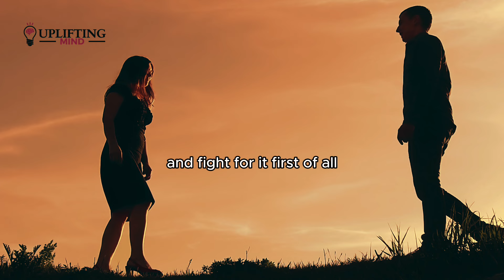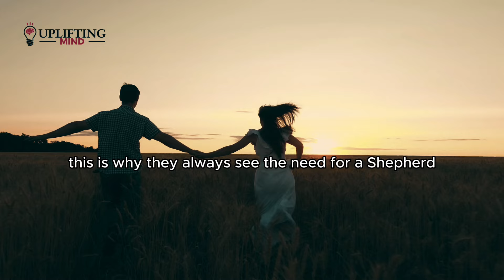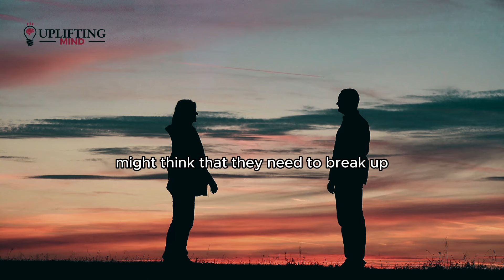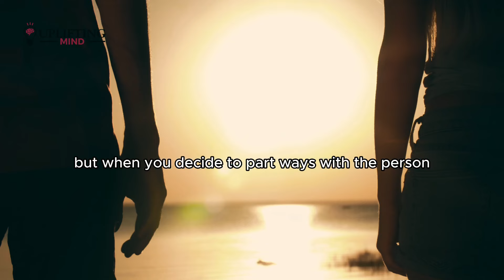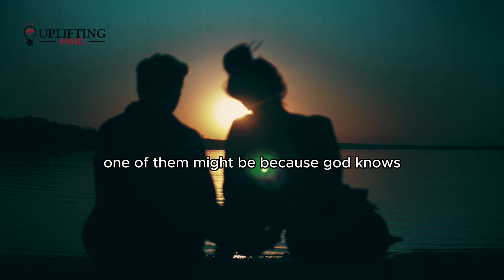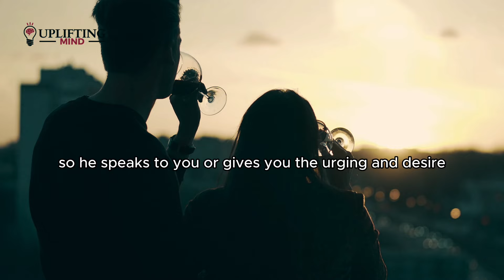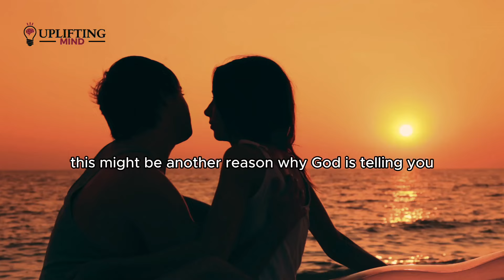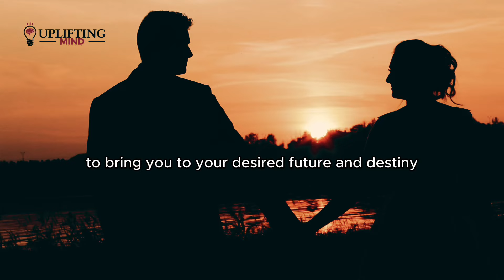God Is Still Pointing You Toward That Person & Want You To Stay Together Here Is Why